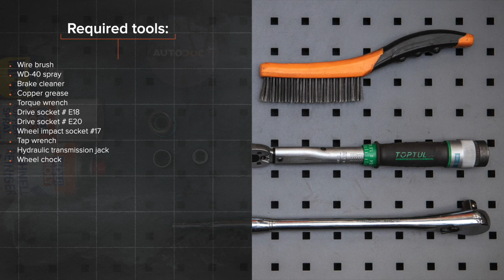Hvordan bytte bak støtdemper der på OPEL ASTRA H Sedan [AUTODOC-VIDEOLEKSJONER]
Hvordan bytte bak støtdemper på OPEL ASTRA-H 3 (L69) 1.6 Sedan 2007–2014 [AUTODOC-VIDEOLEKSJONER]

Støtdemper til kjøretøyet OPEL Meriva B (S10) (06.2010–03.2017) / OPEL Zafira B (A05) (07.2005–04.2015) / OPEL Zafira B Van (A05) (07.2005–04.2015) / OPEL Astra H Caravan (A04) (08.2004–05.2014) / OPEL Astra H Hatchback (A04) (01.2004–05.2014) bør som regel erstattes i én og samme prosedyre. Det er imidlertid noen små forskjeller, på grunn av spesifikke egenskaper ved kjøretøyets design.

0:00 — OPEL ASTRA H – støtdemper: trinn-for-trinn veiledning for utskifting
0:29 — Løsne hjulboltene.
0:59 — Skru fast det nedre festet på støtdemperen.
1:10 — Fjern støtdemperen.
1:44 — Plasser støtdemperen i hjulbuen og fest den.
2:01 — Skru inn det nedre festet til støtdemperen.
2:08 — Fjern festet under bakakselbjelken.
2:20 — Rengjør overflaten av bremseskiven.
2:36 — Senk bilen og stram hjulboltene, arbeid på kryss.